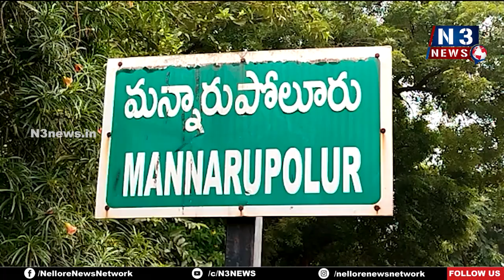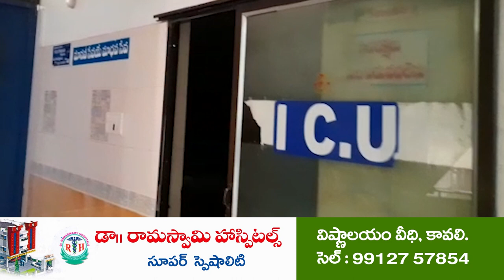రియ‌ల్ దందా..ద‌ర్జాగా 1.01 ఎక‌రం స్థ‌లం క‌బ్జా..!!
-సూళ్లూరుపేట మ‌న్నారుపోలూరులో ఓ ప్ర‌తిప‌క్ష‌నేత వ్య‌వ‌హారం
-గ్రావెల్ తోలి.. విలువైన గుంట‌ను పూడ్చేస్తున్న వైనం
-ప‌ట్టించుకోని అధికారులు.. వారికీ ముడుపులు అందాయ‌న్న ఆరోప‌ణ‌లు